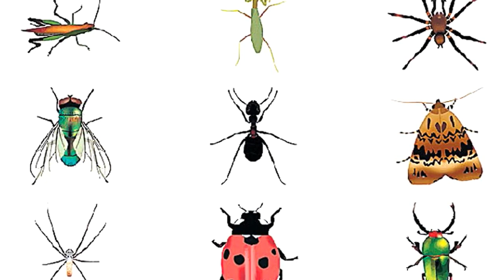சாலையில் கூடுகட்டும் அந்துப்பூச்சி..! கூட்டமாக மரங்களை அழிக்கும் பூச்சிகள்.! | MR CREATIONS